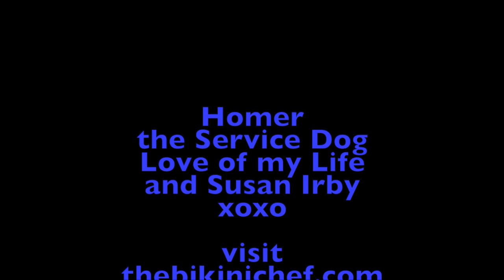Spontaneous Love Fest with Homer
A random Sunday afternoon... Homer decides he's in the mood for kisses!